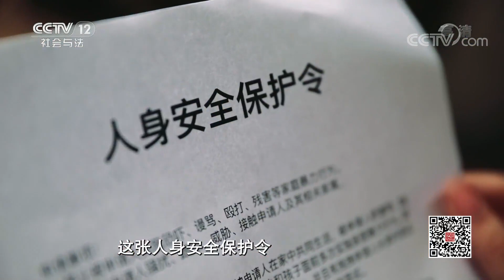《法律讲堂(生活版)》 20191021 凶悍的婆婆| CCTV社会与法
本期节目主要内容：婆婆不远千里坐高铁来到儿子家，竟是为了发泄愤怒。另一起案件中，儿媳遭人谋杀，背后主谋竟是她的婆婆。两位婆婆和儿媳之间究竟有何矛盾，她们蓄意打人、杀人的行为将会受到怎样的惩罚？ （《法律讲堂(生活版)》 20191021 凶悍的婆婆）